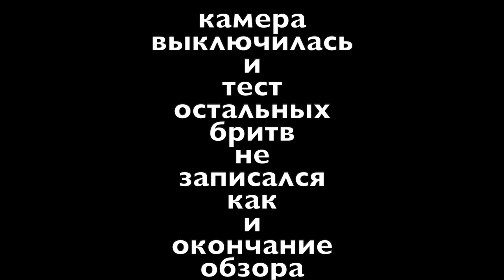Опасные бритвы Silver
Авторские опасные бритвы бритва-опасная.рф "Русская бритва" rusrazor.ru